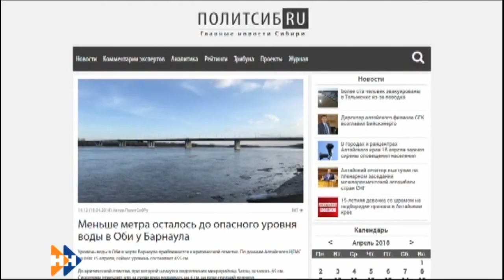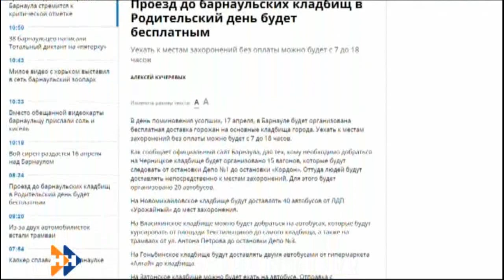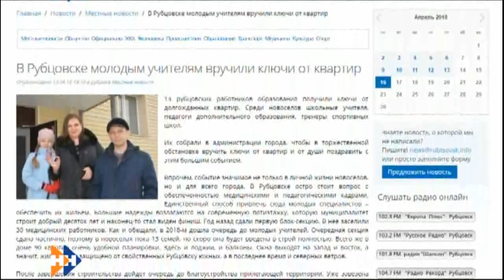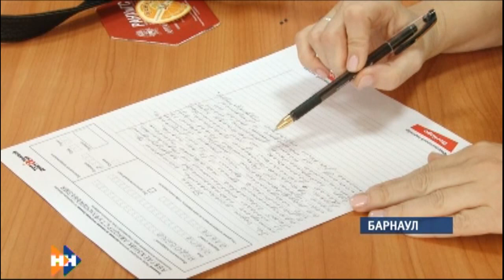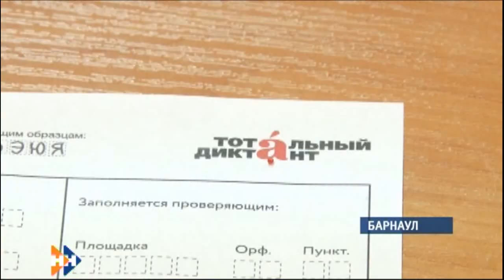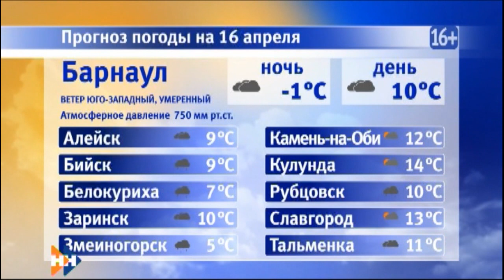Информационная программа «Наши новости» 16.04.18 ДНЕВНОЙ ВЫПУСК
Смотрите в выпуске:
Жителей Тальменского района эвакуировали в пункты временного размещения. Уровень воды в Чумыше превысил критическую отметку.
Ущерб подсчитан. Будут ли выплачивать компенсации жителям районов, пострадавших в этом году от паводка?
Всего полчаса на проверку знаний по русскому языку. В акции «Тотальный диктант» только в краевой столице приняли участие более семисот человек.